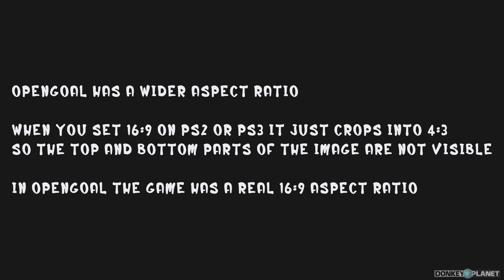Jak and Daxter - PS2 vs PS3 vs OpenGOAL Graphics Comparison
This is my first 4K video on YouTube and I'm comparing Jak and Daxter PS2 and PS3 console releases to OpenGOAL on PC.
There is a massive difference in resolution since the original PS2 release was only 480i. Compared to that, we have 27x the resolution today on PCs.
I hope you enjoy the comparisons.

Console footages was recorded with a AverMedia Live Gamer Portable.
Video edited using DaVinci Resolve.

Jak and Daxter is a 3D platformer adventure game developed for the PS2 by Naughty Dog.

DonkeyPlanet ✌

Jak and Daxter Graphics Comparison
Jak and Daxter OpenGOAL
Jak and Daxter PS3
Jak and Daxter PS2
Jak and Daxter PC
Jak and Daxter PS2 vs PS3 vs PC
Jak and Daxter PS2 vs PS3 vs OpenGOAL
PS2 vs PS3 vs OpenGOAL
PS2 vs PS3 vs PC
PS2
PS3
OpenGOAL
PC
vs
Jak
and
Daxter
Graphics
Comparison